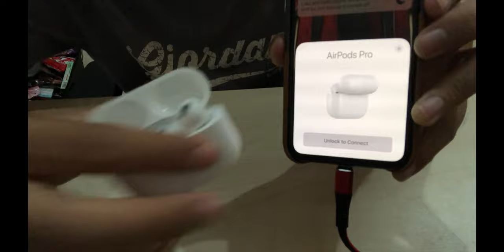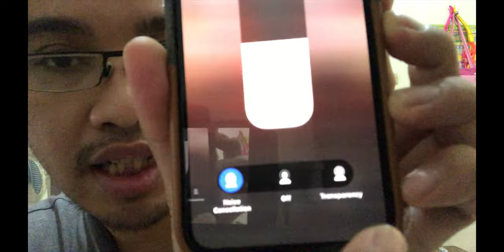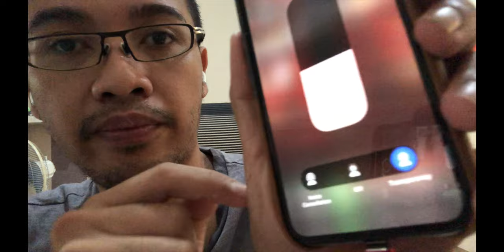Airpods Pro Review Indonesia (MWP22ZP/A) - Model A2083 A2084 A2190